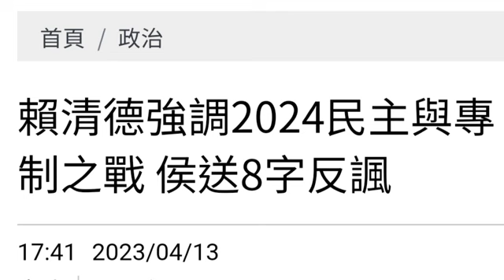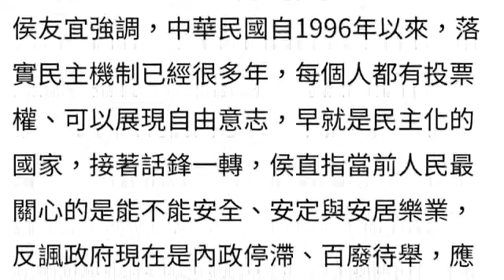108演播室: 賴清德稱2024是民主與專制之戰？2023.04.13